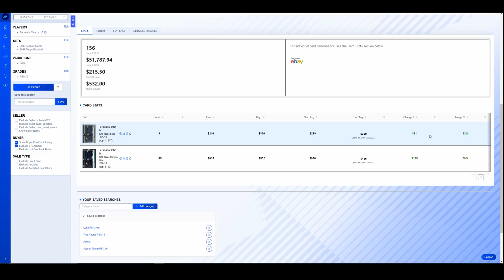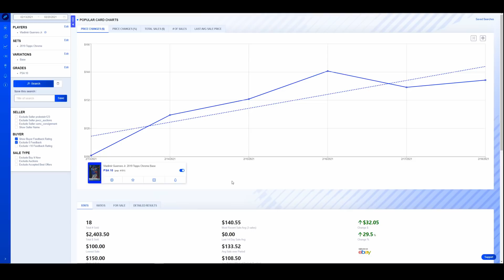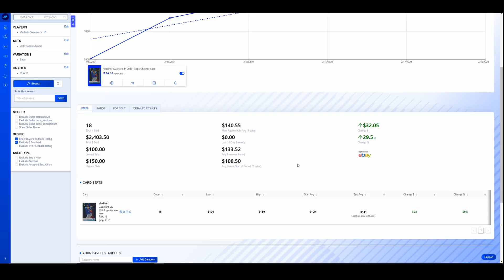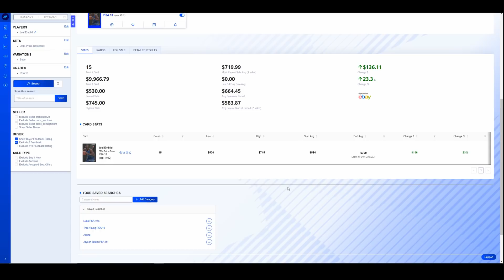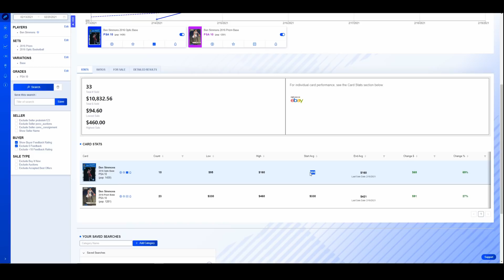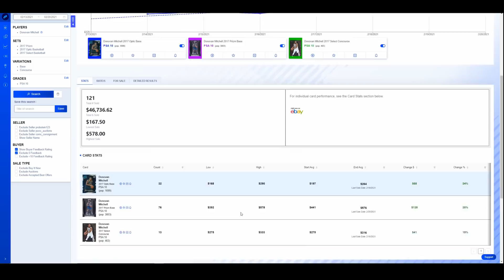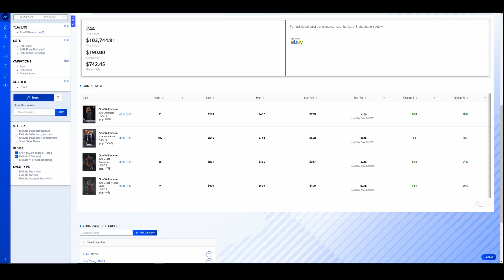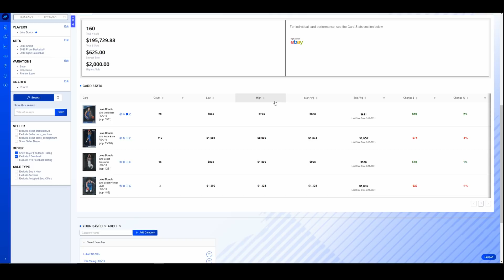Sports Card Investing: Weekly Sports Card Market update & news!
Let's take a quick whip around the Sports Card Market and see who has been moving and shaking this week in the Card Market.

NEOSportscards